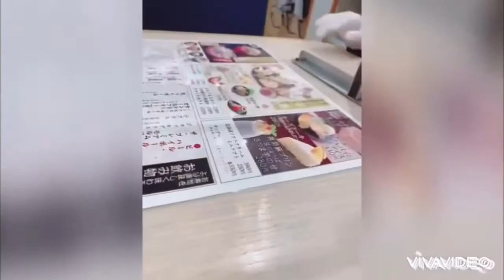sushi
sushi in japan
japan food
sushiya
sushi restaurant